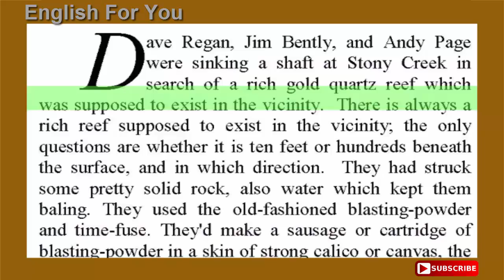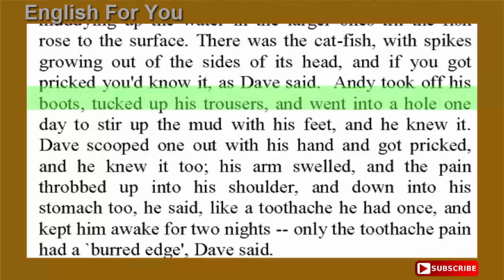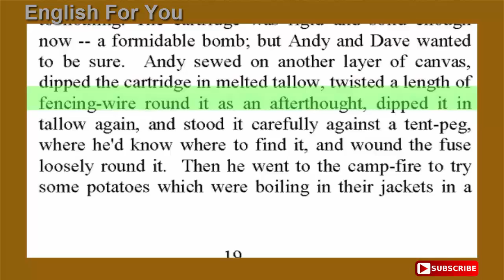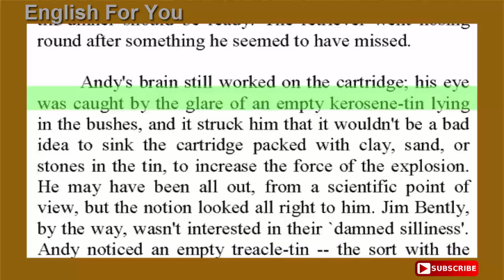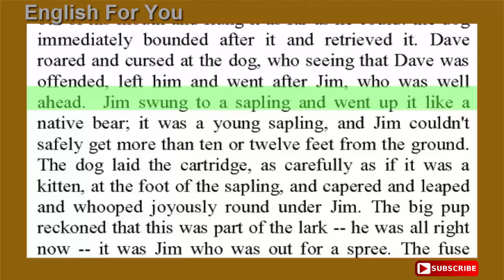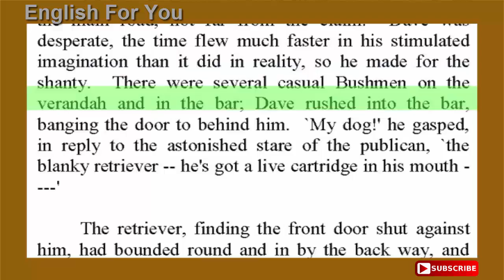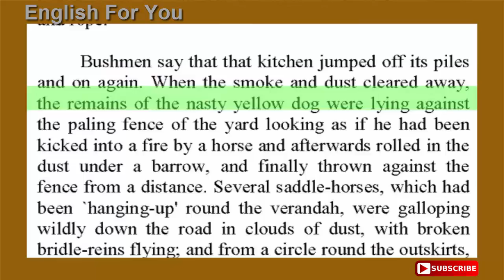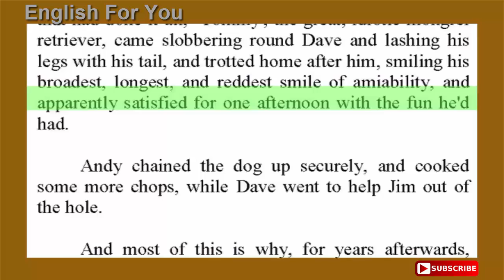The Loaded Dog - English For You Story Collection